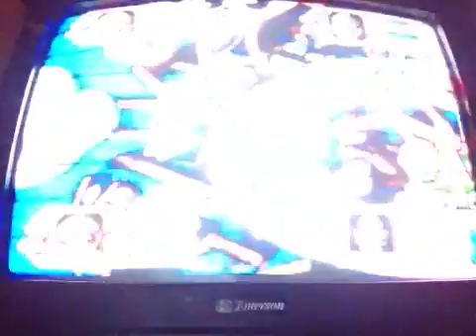mario party 3 waluigis island part 3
I rememberd every thing